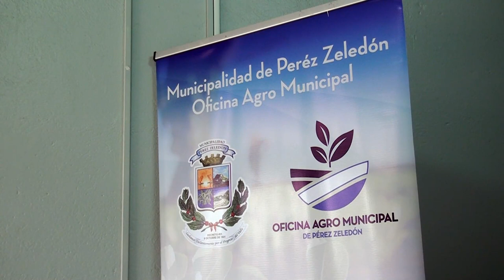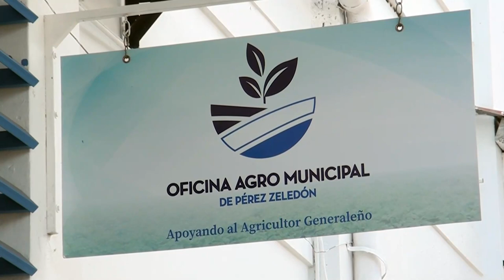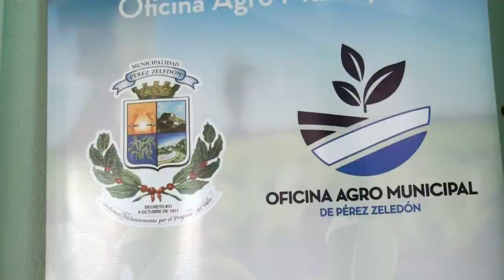El 12 de mayo será la Feria Agropecuaria Pérez Zeledón 2023